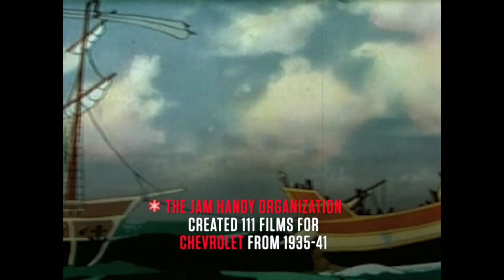Chevrolet's Bizarre Pirate-Themed Cartoon | Flashback | HISTORY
In the 1930s, car companies turned to some pretty strange tactics to earn back American consumers after the Great Depression. In 1938, Chevrolet released this pirate-themed cartoon, featuring the company's new Master sedan.